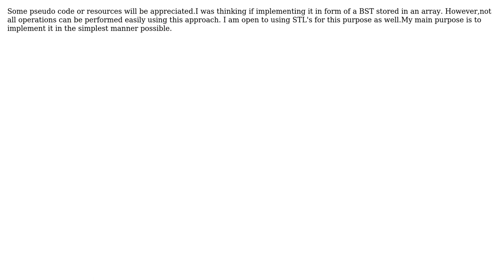What data structure is suitable for implementing dynamic huffman encoding and decoding on a...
Software Engineering: What data structure is suitable for implementing dynamic huffman encoding and decoding on a piece of text?

With thanks & praise to God, and with thanks to the many people who have made this project possible! You are responsible for your own actions.